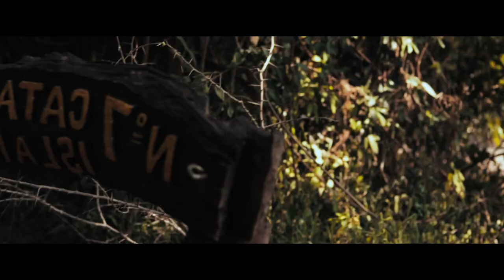The Smoke That Thunders | Victoria Falls Travel Short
A short video showing the highlights of a recent trip to Victoria Falls, Zimbabwe. A celebration of one of my country's greatest gems.

A tunika.png film.